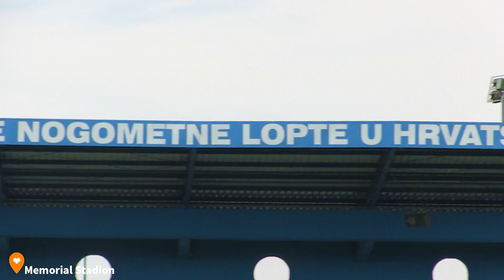Welcome to Županja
Web: thisiscroatia.hr

The birthplace of Croatian football and tennis is also well known for brandy, gold embroidery, and hospitality of the locals. Don’t miss a walk through the forest of Spačva or a visit to the zoological garden in Cerna. For a special experience, spend the night on one of the local village farms.

Author: CARPE VIAM d.o.o.

Credit:  Alexey Anisimov